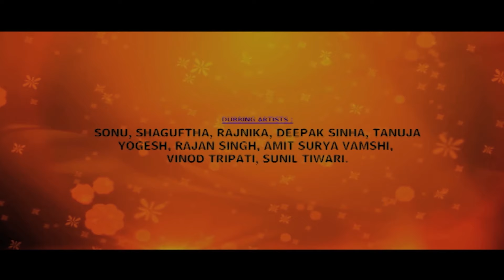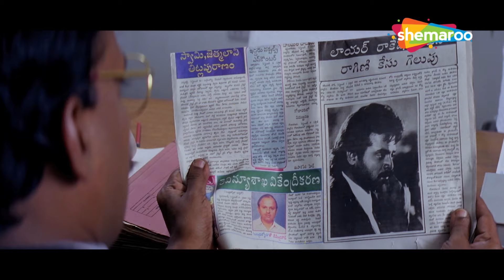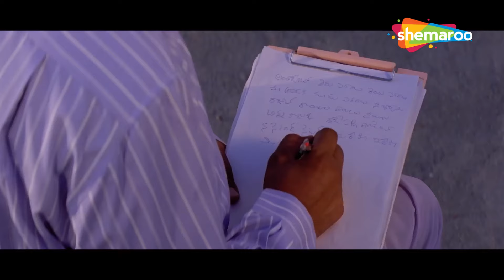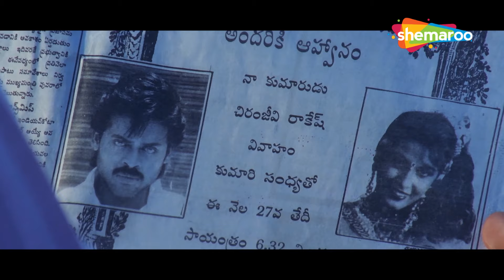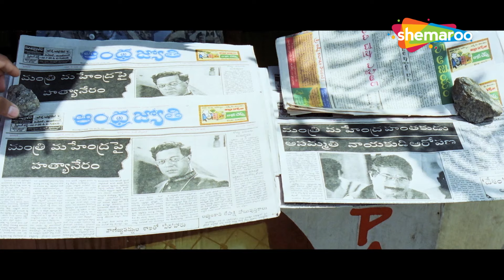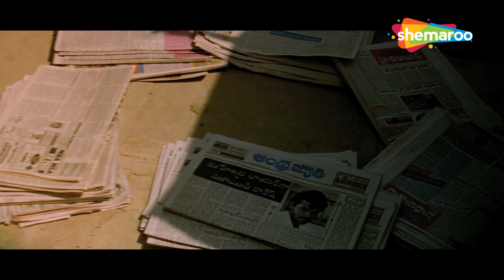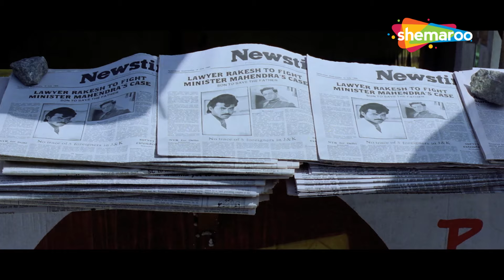अच्छाई का रक्षक | फुल हिंदी डबेड मूवी | वेंकटेश, राम्या कृष्णा | सुपरहिट साउथ एक्शन मूवी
Movie - Dharma Kantha
Starring: Venkatesh, Ramya Krishna, Prema, Girish Karnad.
Producer: D. Ramanaidu
Director: Suresh Krishna

Dharma Kantha : Rakesh (Venkatesh) an angry young man who is an honest lawyer, disciple of justice and treated as a great personality by poor people. He lives with his mother Sarada (Srividhya), she is not only a mother, but also a good friend to him. Rakesh has strong animosity to his father Mahendra (Girish Karnad), a MLA, that's why he is separated from him. Sandhya (Ramya Krishnan) a journalist tries for an interview of Rakesh, but he does not cooperate, so she follows him like white on rice and falls in love with him. Sandhya tells of her love to Rakesh's mother Sarada, then she reveals Rakesh's past. 4 years back, Rakesh is an energetic guy who enjoys day-to-day life, he falls in love with a middle-class girl Surekha (Prema), but his father Mahendra fixes his marriage with a big politician's daughter for his political growth. Rakesh rejects that match and makes marriage arrangements with Surekha, and to stop it, Mahendra traps Surekha and proves her as a prostitute in court, and for that, Surekha commits suicide. In anger, Rakesh goes to kill Mahendra, but he leaves him for his mother's sake and they both separated from him. After listening to this, Sandhya still loves him, she expresses her love to him and slowly he also starts liking her and prepares himself to marry her. Meanwhile, Mahendra gets a problem to his political career because of his family disturbances, he tries again to patch up with his family, but Rakesh turns down him, so in frustration, he kills his keep Balamani (Krishnaveni). To escape from the murder case, he asks Rakesh to take up the case, but he refuses, he blackmails him a lot, even then Rakesh doesn't come down. At last Mahendra plays with Sarada's emotions, which influence Rakesh to take up Mahendra's case, that irritates Rakesh a lot because he knows that he is doing injustice. Finally, his mother gives freedom to him to fight against Mahendra. Ultimately, Rakesh proves that Mahendra is a culprit and preserves justice.

Bollywood Comedy
Follow us on: